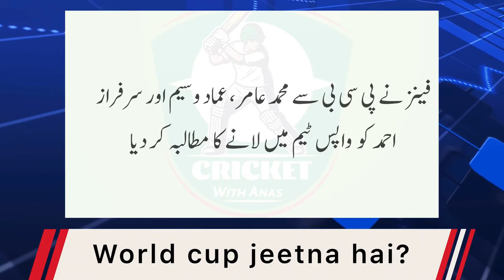Fans Want Muhammad Amir, Imad Wasim and Sarfaraz Ahmed Back in the Squad for T20 WorldCup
As the Pakistan cricket team gear up for the T20 World Cup, fans want Muhammad Amir, Imad Wasim and Sarfaraz Ahmed back in the squad.

Pakistan’s biggest weakness is its middle-order. Fakhar Zaman, Khushdil Shah, and Iftikhar Ahmed were a flop at the Asia Cup. While Zaman is out of the T20 World Cup with an injury, the team selection was criticized for a weak middle-order line-up. Shoaib Akhtar and Inzamam-ul-Haq, raised their voices in unison, demanding changes in the middle order.

However, neither the selectors nor the players have shown any improvement. Another worrying factor for Pakistani players is their strike rate. Rizwan, who was The Men in Green’s highest run scorer, was questioned for his slow strike rate.

Further, Iftikhar Ahmed also received fans’ flak for striking the ball at a low rate. Another worrying area for Pakistan are their skipper Babar Azam’s form.

Babar Azam would be under pressure to score runs. Additionally, there have been demands to remove him as a captain. Such outside noise can impact a player’s game, and Pakistan would be hoping for Babar to come back to form soon. Pakistan’s squad lacks a back-up opener and a wicket-keeper. They only have Rizwan.

That;s why Fans demands PCB to bring back Muhammad Amir, Sarfaraz Ahmed and Imad wasim back n the squad for T20 world cup.

Video Title : Fans Want Muhammad Amir, Imad Wasim and Sarfaraz Ahmed Back in the Squad for T20 WorldCup

Tags used in this Video :Fans Want Muhammad Amir, Imad Wasim and Sarfaraz Ahmed Back in the Squad for T20 WorldCup,pakistan cricket,pakistan cricket board,muhammad amir,pakistan cricket team,pakistan cricket official,bring back muhammad amir,why imad wasim is not in team,sarfraz ahmad return to pakistani team,imad wasim return,why imad wasim is not in team,Fans wants Muhammad Amir, Imad wasim and Sarfaraz Ahmed back in the Squad for T20 Worldcup,